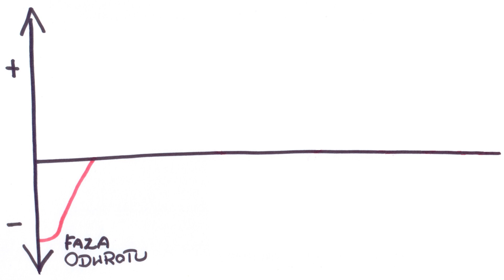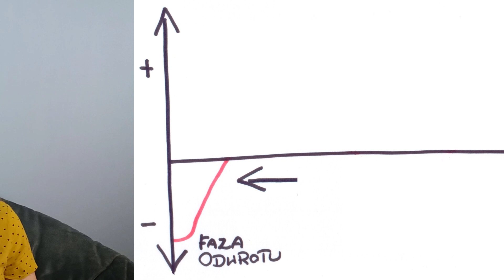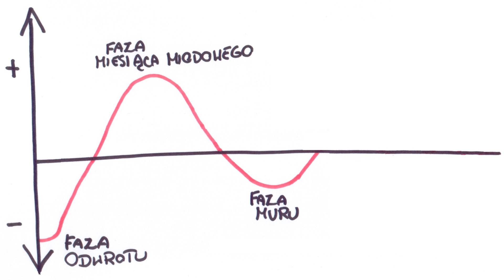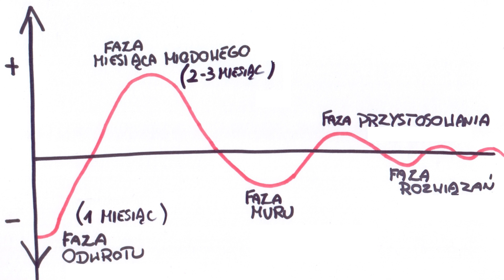Jak długo trzeźwieje mózg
W filmie o tym jakiego czasu mózg potrzebuje żeby w pełni wytrzeźwieć po dłuższym używaniu.

Informacje w tym filmie na podstawie książek:
"Integracyjna psychoterapia uzależnień" Jerzy Mellibruda i Zofia Sobolewska_Mellibruda, Instytut Psychologii Zdrowia Wydawnictwo  Warszawa 2006
"Uzależnienie od narkotyków - podręcznik dla terapeutów" Praca zbiorowa pod redakcją Piotra Jabłońskiego, Bogusławy Bukowskiej, Jana Czesława Czabały, Krajowe Biuro do Spraw Przeciwdziałania Narkomanii, Łudzkie Zakłady Graficzne 2012
"Uzależnienia, zażywanie i nadużywanie" Stephen Maisto, Mark Galizio, Gerard Connors, Wyd. Fundacja KARAN, Warszawa 1999

Kim jestem:
Jestem Ania :) z wykształcenia jestem psychologiem. Obecnie jestem w trakcie certyfikacji na Specjalistę Terapii Uzależnień. Od początku mojej drogii zawodowej zajmusje się tematyką uzależnień. Prywatnie jestem szczęśliwą żoną i mamą trójki maluchów :)